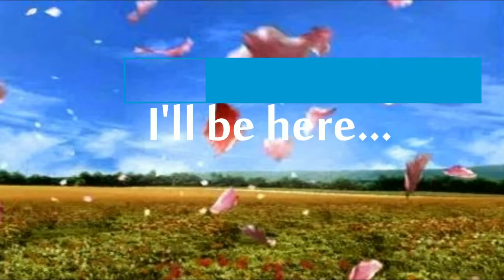DFFOO Global: Dimensions' End Entropy Tier 9 [Perfect Run]